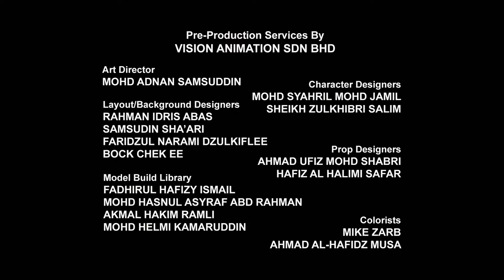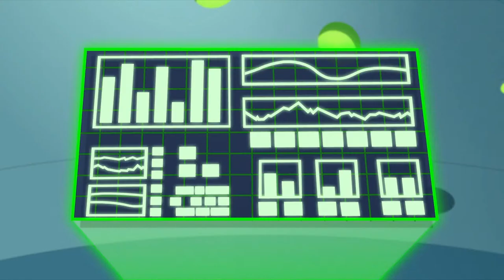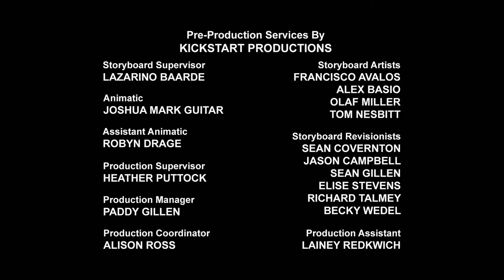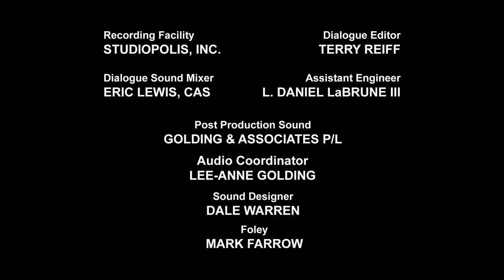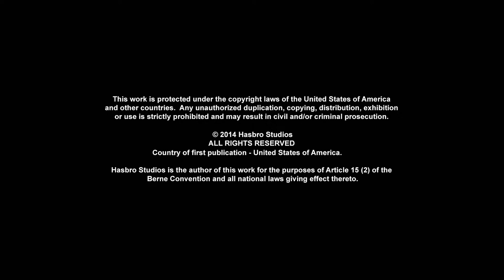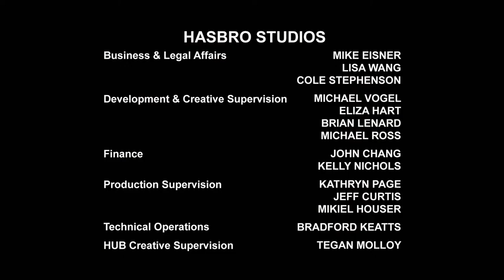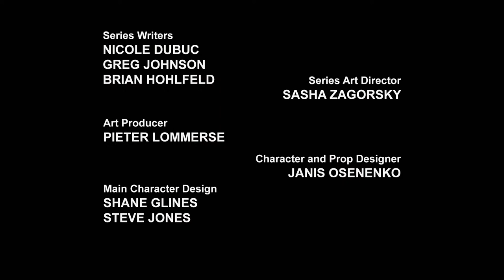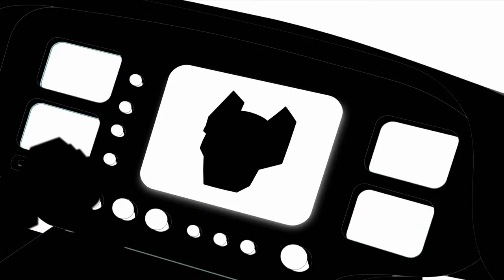Transformers: Rescue Bots 🔴 FULL Episodes LIVE 24/7 | Transformers Official